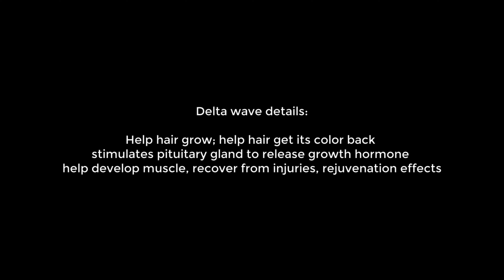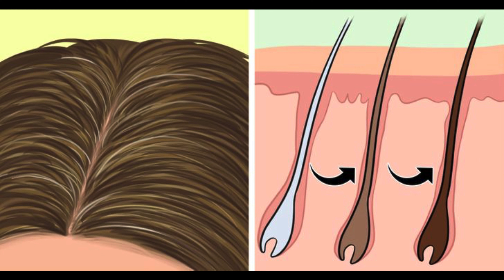Experimental : Reverse Grey hair / Regrow hair : 1075.2 Gamma / 1.05 Delta wave : Isochronic tone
No headphones required. This is an Alternating Isochronic tone which is the same as a regular Isochronic tone except the sound is moving back and forth between the speakers quickly. That helps remove the boredom of a monotonous tone in the center.

Your body can hold sound wave exposure for up to 24 hours before the effect wears off.

Other random photos used by permission.

Help keep this channel commercial free. Any amount is appreciated.  Whether small or large.  Thank you.